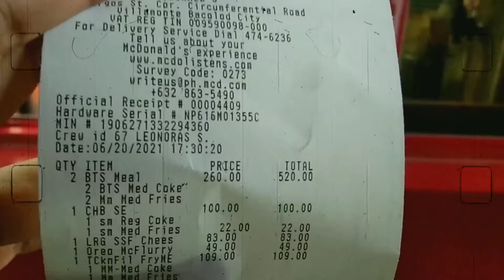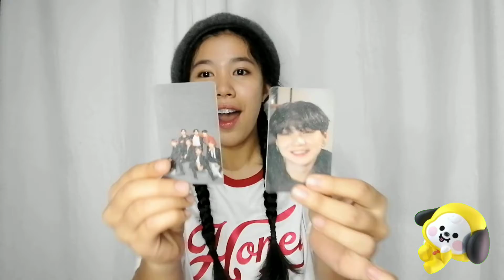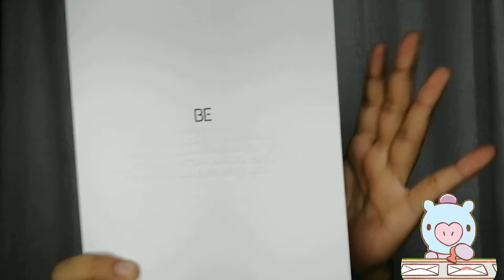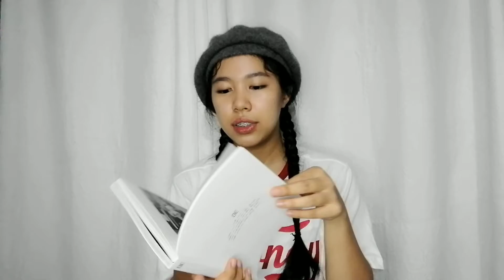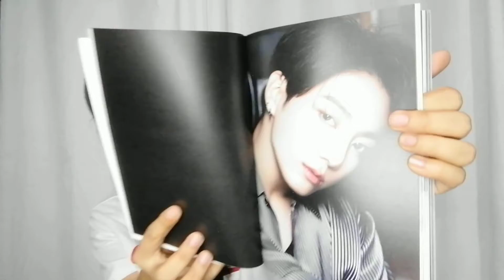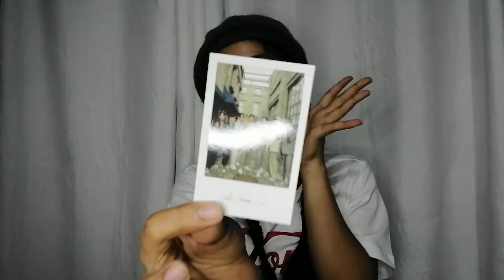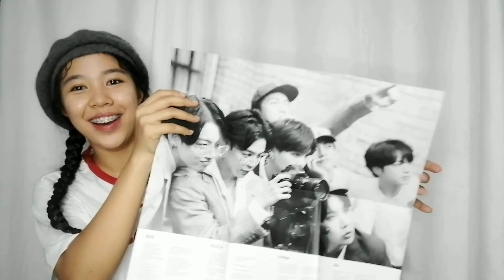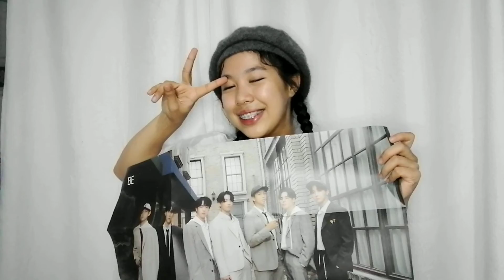UNBOXING BTS BE DELUXE tried bts meal 💜 | honey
finally got my bts meal, plus i unbox my fist ever bts album BE DELUXE ♡♡♡♡

get in on @KTownMerchPH on twitter

luv lots, see u in my next one  ˘︶˘

 luv lots ♡♡♡